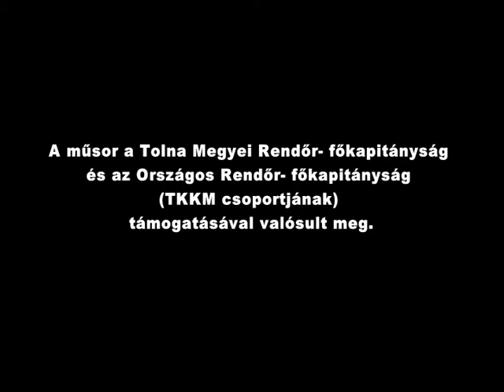Példaképek: Balogh Mária szociális munkás Paks 2014. Archívum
Példaképek: Balogh Mária szociális munkás   2014. Archívum műsorvezető: Lakatos Lajos